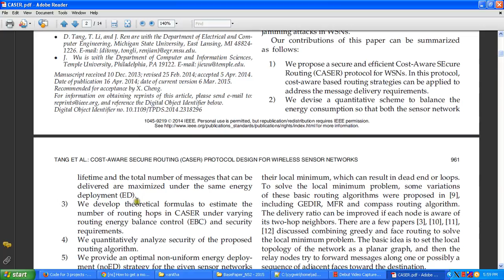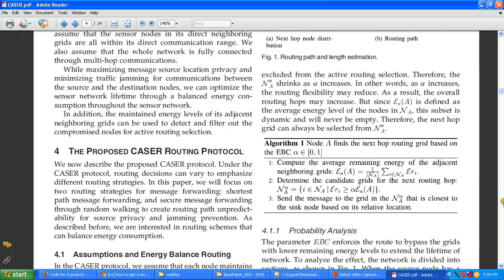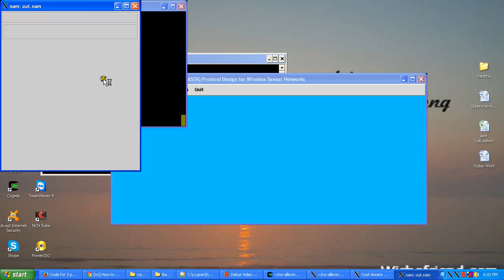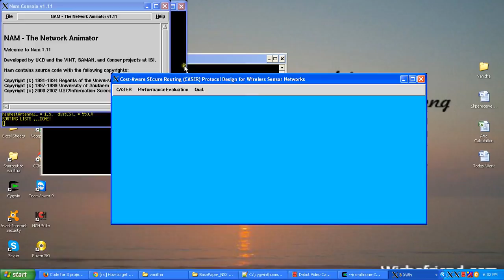Cost-Aware SEcure Routing (CASER) Protocol Design for Wireless Sensor Networks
Cost-Aware SEcure Routing (CASER) Protocol Design for Wireless Sensor Networks,2015 NS2 Projects Training